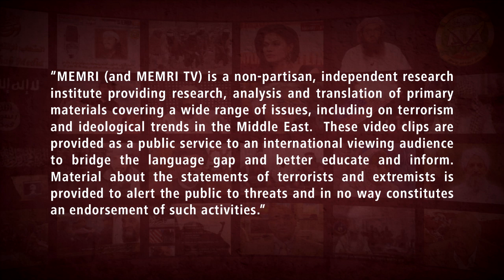Lebanese Archbishop George Saliba on Iranian TV: The Jews Killed Jesus Christ and Stoned Prophets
Theophilus George Saliba, the Syriac Orthodox Archbishop of Mount Lebanon said in a February 2, 2022 interview on Al-Alam TV (Iran) that the Jews killed Jesus Christ and prophets who had been sent to them, and that he views them as an enemy. Citing a Biblical verse, in which - according to Archbishop Saliba - Jesus reproaches the Jews for killing their prophets, he said that he had opposed to Vatican's decision to "absolve the Jews." He added: "I am completely convinced that these Jews have committed a crime against Jesus Christ and the Church." For more about Archbishop Saliba, see MEMRI TV Clip no. 3047.